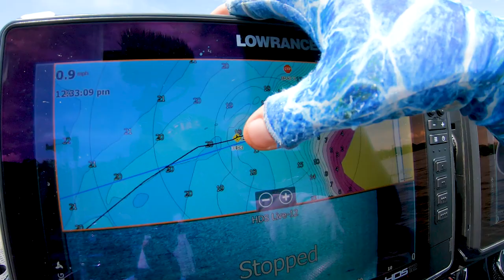1 Thing You Can NEVER Forget about SUMMER BASS FISHING (Fishing Cheat)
There is 1 thing that is a huge fishing cheat you never want to forget when trying to catch summer bass - either fish them super fast and try to trigger them with crankbaits, big swimbaits, spoons, and reaction style fishing lures; or fish them super slow with soft plastic Texas Rigged Worms, Ned Rigs, drop shot rigs, Neko Rigs, and all the finesse techniques you can think off.  The fish seem to either be in one mood or the other when fishing in summer and that means the techniques you use to catch bass need to mimic that mood.  Warmer water temps and clearer water leads to more stable fishing so once you figure out a fishing pattern you can stick with it but when it comes to lakes with a lot of fishing pressue or boat traffic you may have to adapt your approach and cheat a little with more finesse style lures or highly reaction oriented baits.

What were the key fishing lures, fishing rods, and tackle we used in the video?

If you love Bog make sure to LIKE this VID!